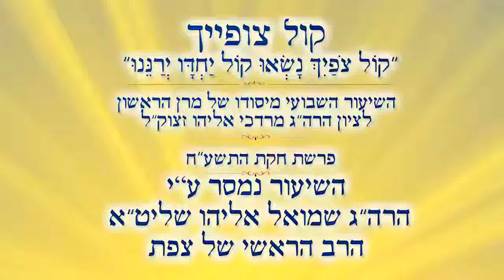הרב שמואל אליהו שליט"א - קול צופייך - פרשת חקת - שירת הבאר וחובת ההודאה - תשע"ח - 2018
הרב שמואל אליהו שליט"א - קול צופייך - השיעור השבועי - פרשת חקת - שירת הבאר וחובת ההודאה - תשע"ח - 2018

Rabbi Shmuel Eliyahu - Kol Tzofiic - 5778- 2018

היום שלכל ילד יש מכשיר שבו הוא נחסף לתכנים מסוכנים אלו לקחנו על עצמנו להילחם בתופעה ע"י דחיפה (פרסום בגוגל) של סירטונים בנושאים שונים למשתמשים כגון סירטון זה להצלת עם ישראל נשמח עם תבקר בלינק הבא ותתרום כפי יכולתך, כול תרומה תתקבל בברכה.